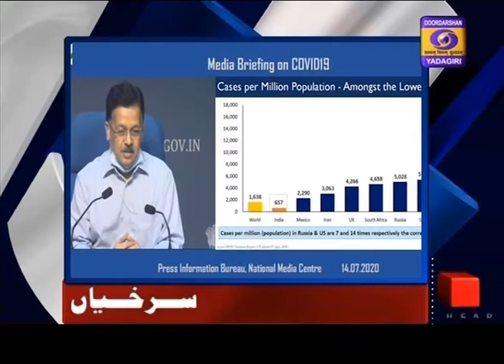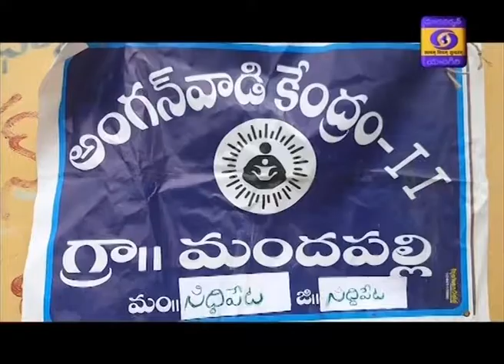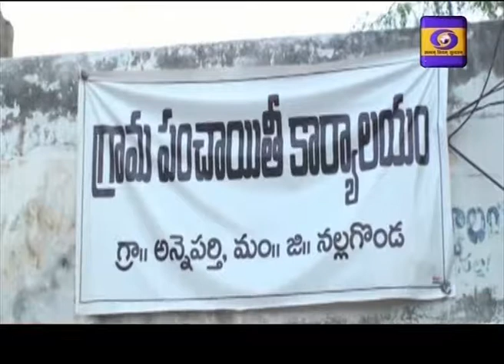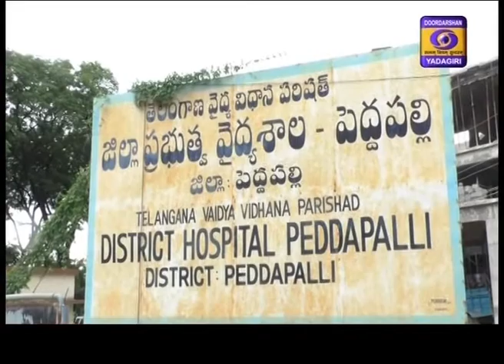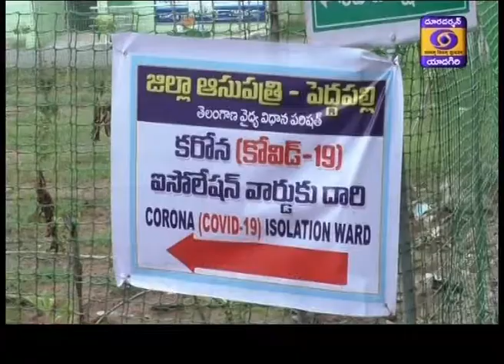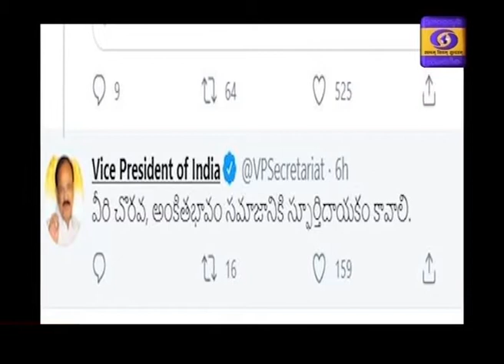Urdu News || Dt 14-07-2020 19:15 Hrs